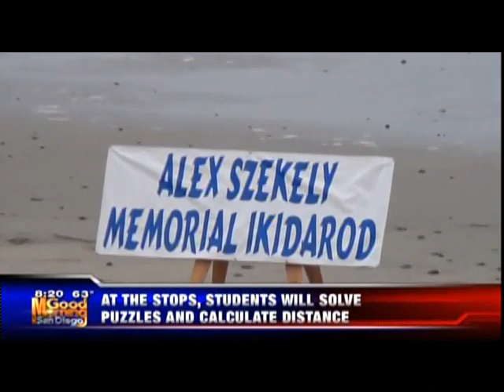Francis Parker School Grade 6 Ikidarod 2017, Clip 1